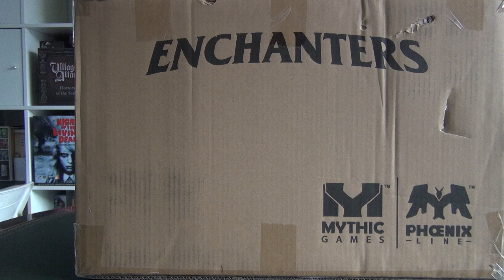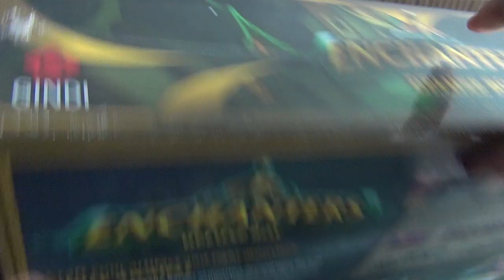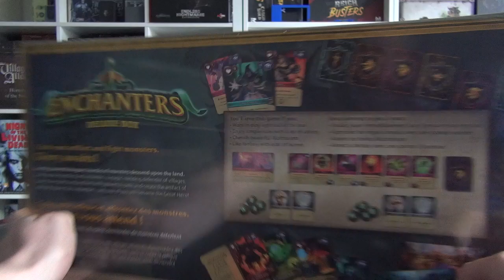Colis de janvier - Kickstarter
Réception d'un Kickstarter fait en février 2020, livraison prévu en septembre 2020 et réception réelle le 9 janvier 2021 qui contient :

 - Enchanters
 - Enchanters : Crystal shards set
 - Enchanters : Mythic deck